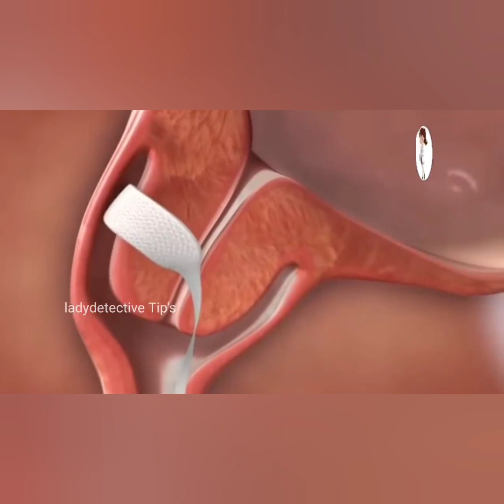కేవలం 3 రోజుల్లో తెల్ల బట్ట,వాసన,దురద,సమస్యలను శాశ్వతంగా మాయం చేస్తుంది..white discharge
Hii my name is Anu.This channel is for alot of things like beauty tips, natural remedies,beauty benefits,product review,hair style nd much more.i hope you guys stay with me and click the subscribe button for more content.
Take care
bye bye.